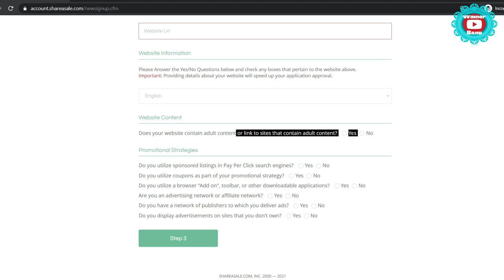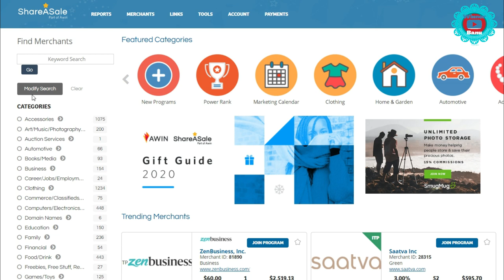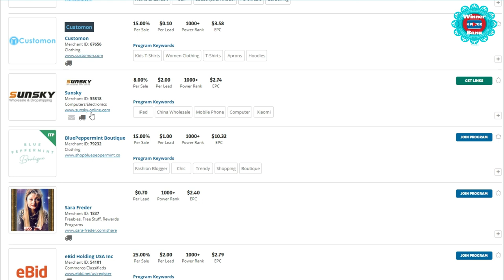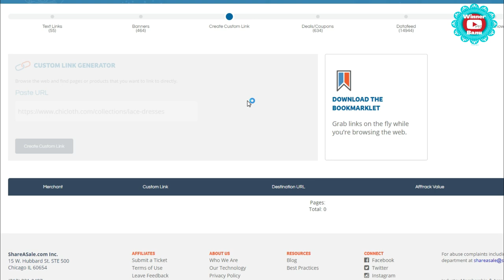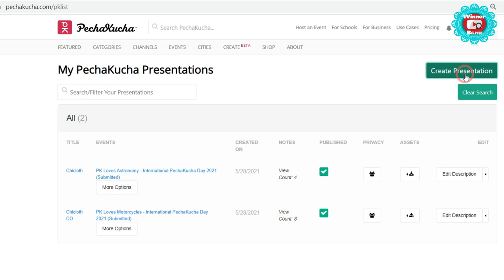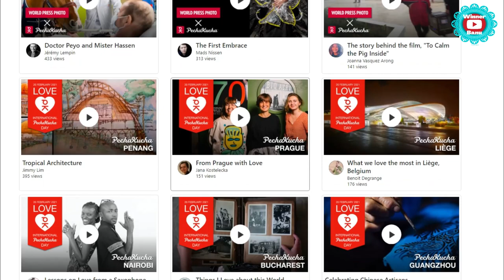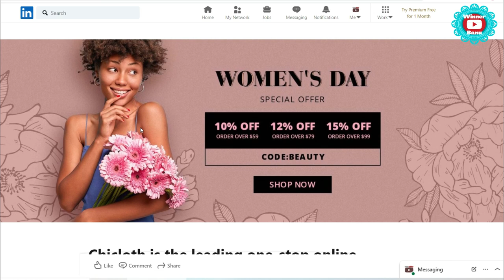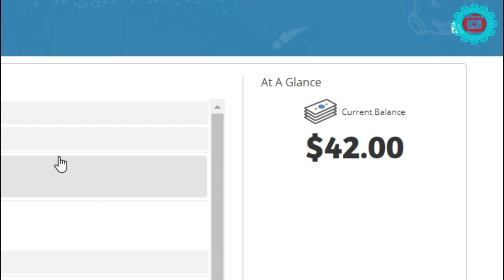ShareASale affiliate program ( Pay Per lead Program )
Shareasale is a popular affiliate marketing program with two decades of experience in sales and advertising.  To get started with ShareASale, you can sign up for their affiliate or merchant program via the company's website.
Ready to level up your blogging game and make more affiliate income? If so, let’s talk about one of the best free resources that are available to bloggers: the ShareaSale affiliate network.
After submitting the application, ShareASale will email you a merchant or affiliate welcome package. ShareASale will provide affiliates with HTML referral links and banners for any of the available merchants. As an affiliate, you will place the HTML links and banners on your websites and start earning commissions for your referrals. ShareASale does not charge any fees to join the affiliate program.

shareasale affiliate program
shareasale merchant
shareasale
shareasale pinterest
shareasale affiliate
shareasale affiliate program
shareasale affiliate program tamil
shareasale affiliate program sign up
shareasale affiliate program without website
shareasale review
shareasale sign up
shareasale merchant tutorial

shareasale affiliate tutorial
shareasale affiliate program tutorial

shareasale how it works
shareasale how does it work